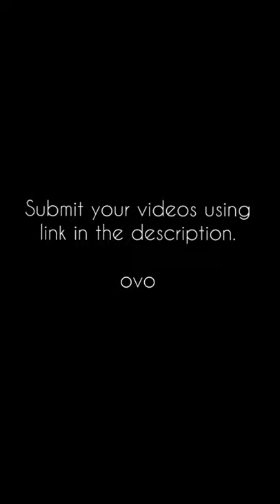Beeper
ovo!!! CR3BIT: birb asmr
Permission to post granted by original poster.
ovo-=-=-=-=-=-=-=-=-=-ovo
⚠️ ovo-=-=-=-⚠️-=-=-=-ovo ⚠️
Before buying a bird please realize they're not toys, and there's no guarantee they'll be as funny/cute/affectionate as birds you see on internet.
You buy them to love them, not to be entertained. ♥
⚠️ ovo-=-=-=-⚠️-=-=-=-ovo ⚠️